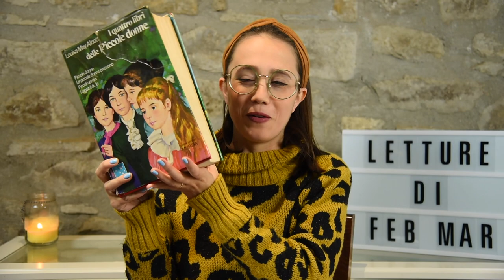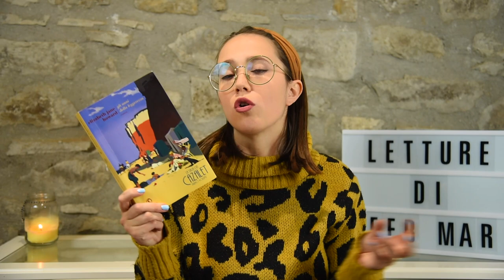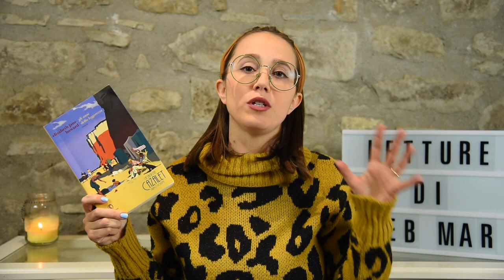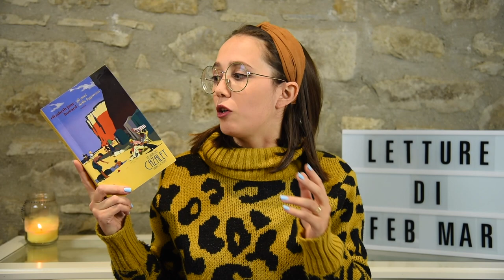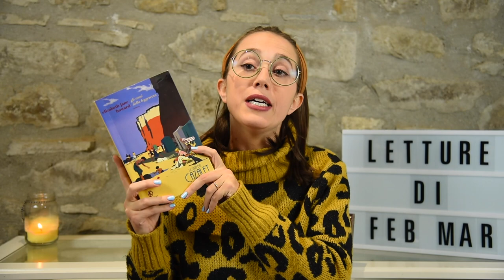Letture di febbraio / marzo 2021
★ Video citati:

L'operazione al cuore che mi ha cambiato la vita

➟ Libri citati:

Riconquista il tuo tempo (Andrea Giuliodori)

Piccole donne crescono (L.M. Alcott)

Cambiare l’acqua ai fiori (Valérie Perrin)

Gli anni della leggerezza (E.J. Howard)